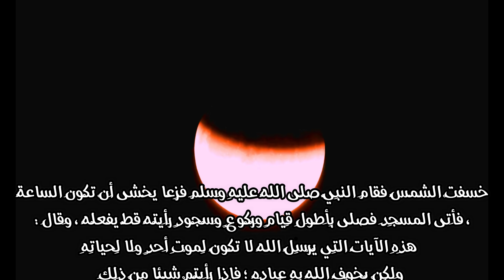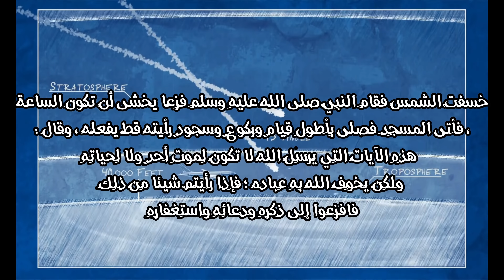تحذير بعد خسوف القرن | ماذا ينتظر العالم بعد خسوف القمر الأخير | مصير الدول العربية | العقاب المنتظر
{{تحذير لهذه الدو| ماذا  ينتظرهم بعد خسوف القمر الأخير | مصير الدول العربية والاسلامية |العقاب المنتظر }}